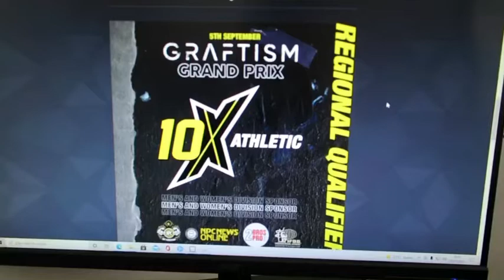NOW WHAT…. | LEG DAY | FEEDBACK | NPC/IFBB BIKINI BIKINI PREP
Hey hey.

I’m back for my last show of 2021. Feedback is in and we’re working to bring that best package in 6 weeks.

Coach: Peter Hill
Fuelled by: 10x athletic